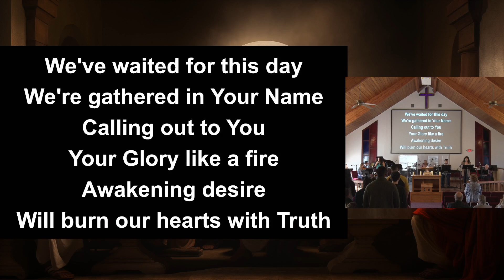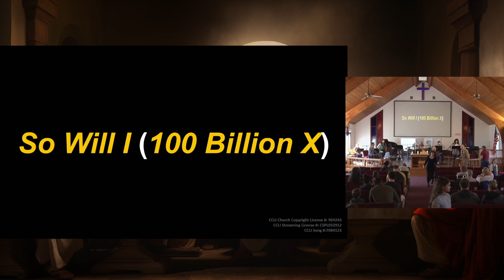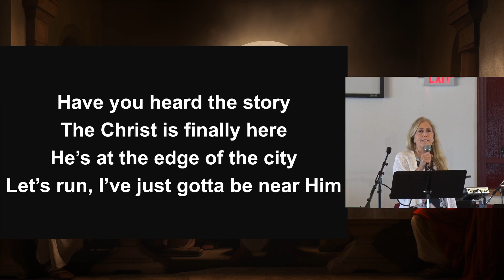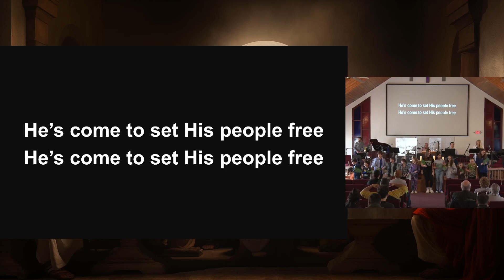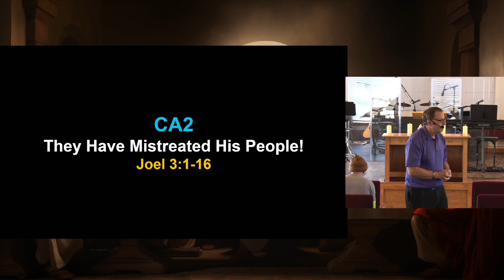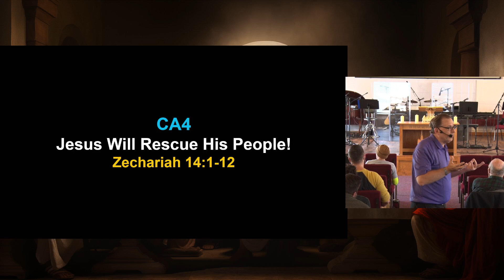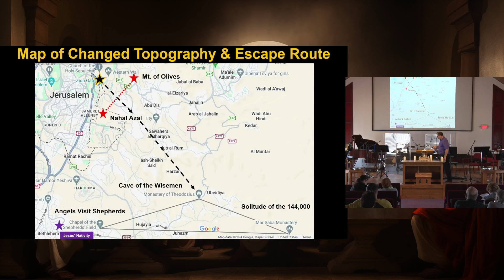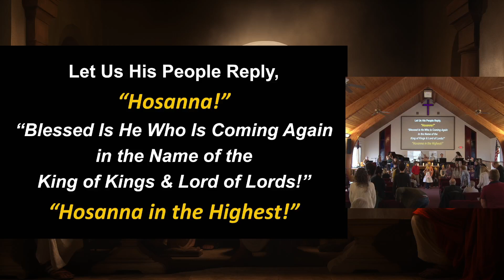“Jesus’ Triumphant Entry & His Triumphant Return!”